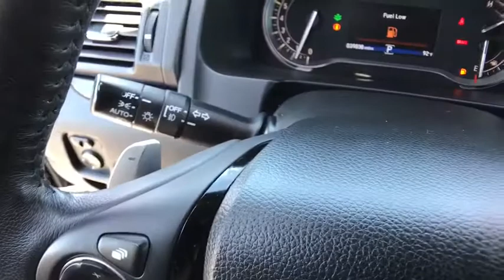2017 HONDA PILOT ELITE AWD Redding, Eureka, Red Bluff, Northern California, Sacramento, CA 526362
BLACK Used 2017 HONDA PILOT ELITE AWD available in Redding, California at Crown Motors Redding. Servicing the Eureka, Red Bluff, Northern California, Sacramento, CA area.
2017 HONDA PILOT ELITE AWD  - Stock#: 526362 - VIN#: 5FNYF6H03HB047660